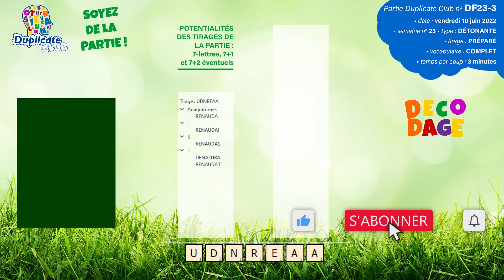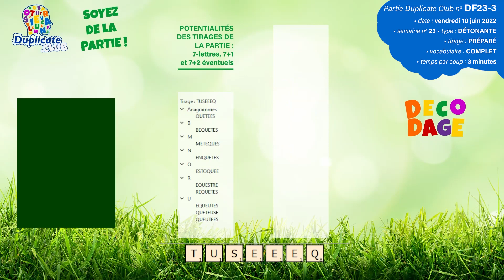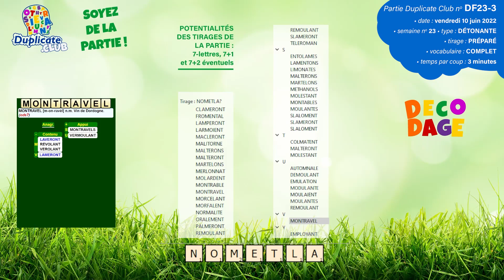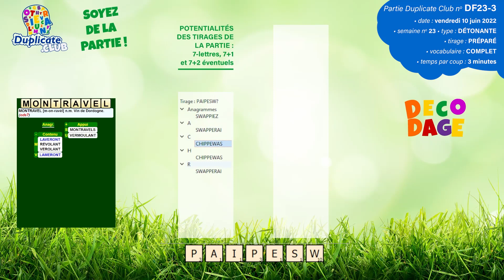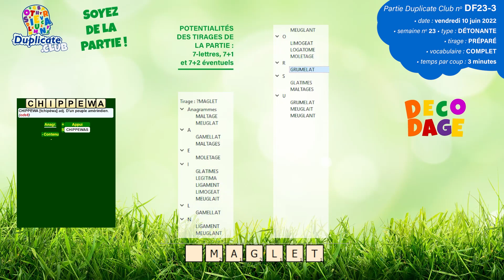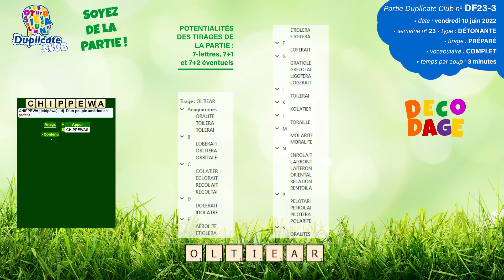🔠💥Partie DF23-3 - Scrabble Duplicate - Détonante - 3' - Vocabulaire Complet - Vendredi 10/06/2022